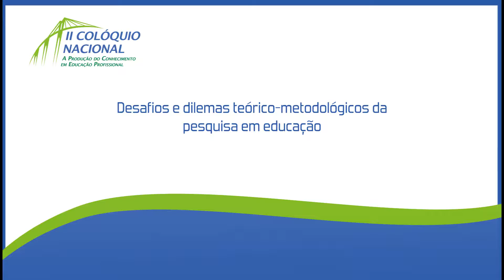Eugénio Silva (Universidade do Minho - Portugal) e Maria Ciavatta (UFF) - Colóquio 2013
Palestra: Desafios e dilemas teórico metodológicos da pesquisa em educação.